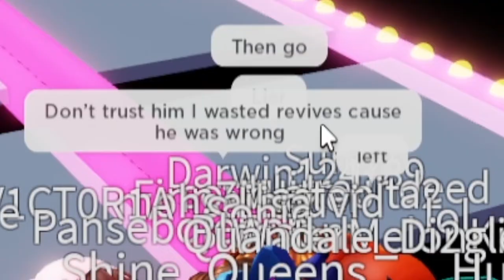TROLLING ON THE ROBLOX SQUID GAME GLASS LEVEL (HILLARIOUS)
In this Roblox video we will trolling on he roblox  game squid game glass level but not CHEATING in Roblox with ADMIN COMMANDS. This is a super funny roblox gameplay. Sorry this isn't murder mystery 2